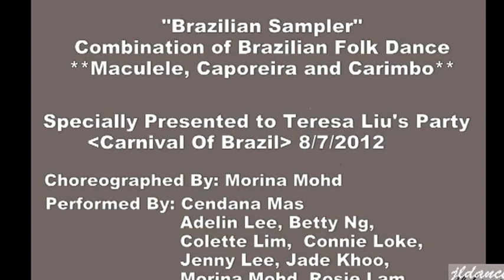The Brazilian Sampler.mpg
"The Brazilian Sampler" is presented by the Cendana Mas at Teresa Liu's party on 8/7/2012. A combination of Maculele, Caporeira and Carimbo, typical brazilian folk dances, choreographed by Morina Mohd to suit the theme of the party Carnival Of Brazil. The dancers: Adelin Lee, Betty Ng, Colette Lim, Connie Loke, Jenny Lee, Jade Khoo, Morina Mohd and Rosie Lam.